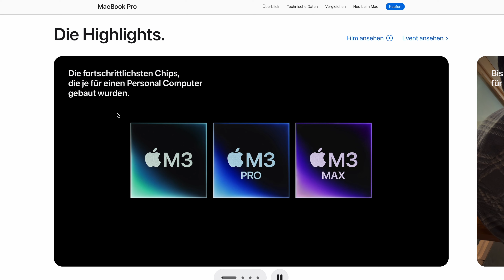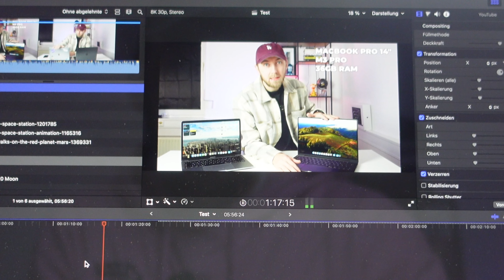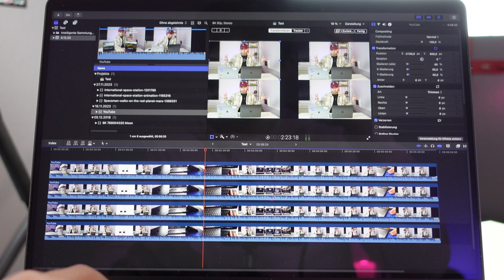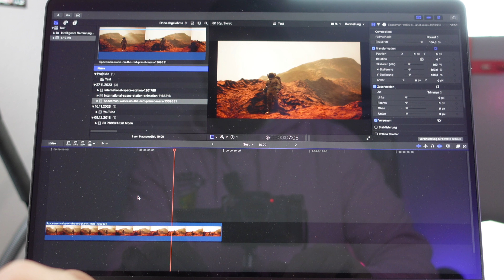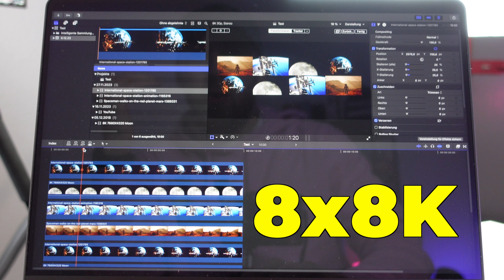MacBook Pro M3 PRO am Limit!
Ich versuche den neuen MacBook Pro mit M3 PRO-Chip an seine Grenzen zu bringen.